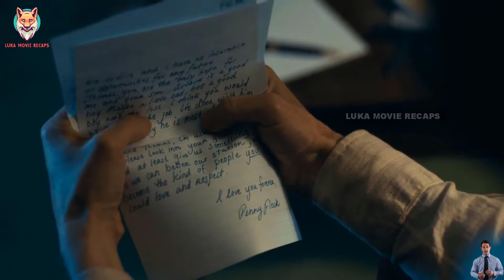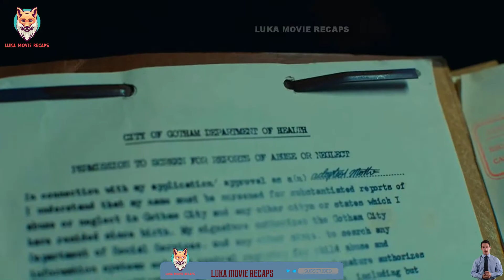Movie Recaps: Joker 2019 "Don't put others in a dead end" || Luka Movie Recaps